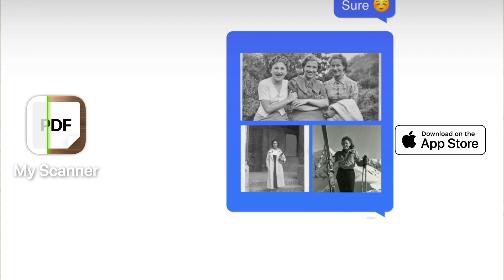Scanner OldPhoto EN 16x9 v2 FB